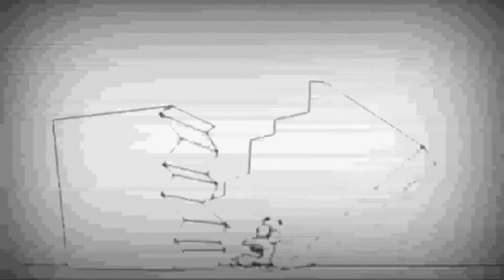Копія відео "26 лютого 2020 р."